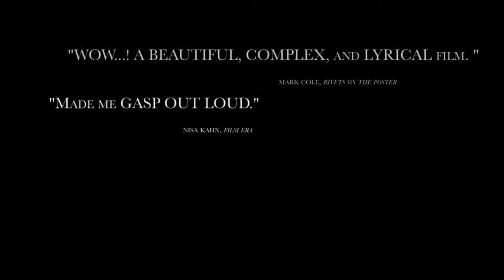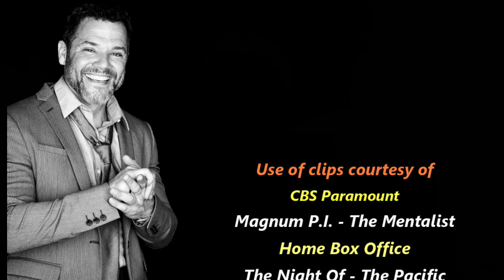Now U KNOW 501 - Joshua Bitton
Our guest Joshua Bitton (bi-TON) has been in 30 of your favorite shows plus a dozen films and his latest "The Tangle" is a brainteasing Sci-fi Film Noir gem!  From an Australian boot camp to our zoom interview, get to know Josh through this exclusive interview with Sam Hedden.  Produced by Andy Watson.  50 min. HD .